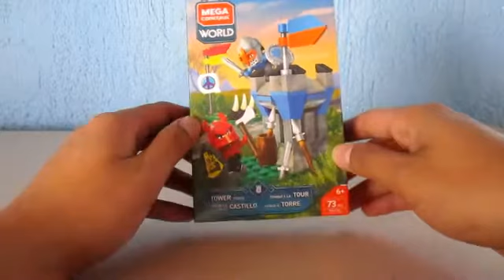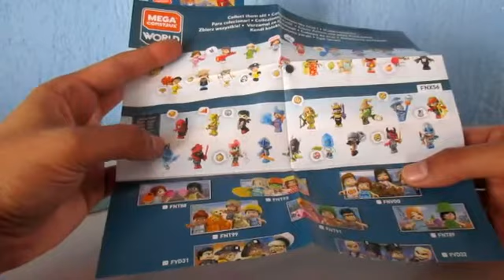Mega Construx World Batalla en el castillo | Referencia FNY00 | Unboxing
Hola, amigos, mientras consigo algunos Playmobil, me he comprado este pequeño set de Mega Construx World, incluye un par de figuras de caballeros, una torre de castillo, escudos y armas.
¿Les gustan los Mega Construx?